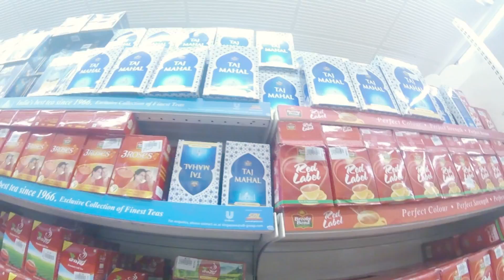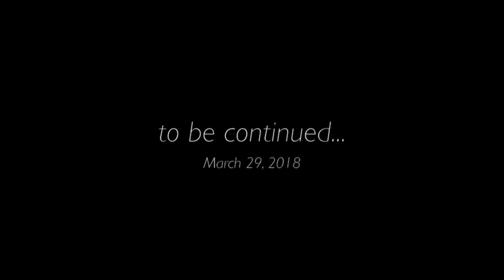Souvenirs at Mustafa Center, Singapore!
Known for selling varieties of stuffs, I bought myself the cheapest phone, Singapore has to offer that functions very well, because I can't avail their sim since my phone is locked with Globe. It's hard when you don't have a connection like figuring out the bus stops or if ever I get lost or want to book a grab instead, so its really convenient to have a connection at least and communicate.

Part 1/2 , Part 2 will be posted tomorrow!

Molly goes to Singaporee!

Epidemic Sounds :

Bubble and Squeak 4
Bubble and Squeak 1
Chocolate Chip Cookies 4
Exotic Desserts Served 4